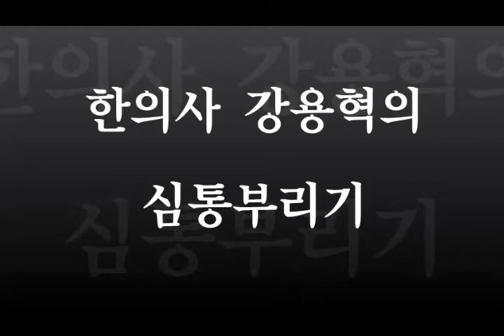[한의사 강용혁의 심통부리기]10회 묵언수행과 댓글수련